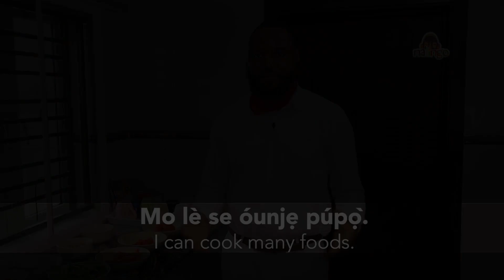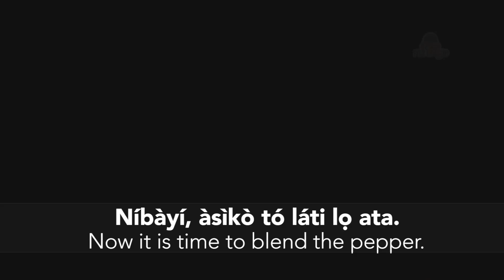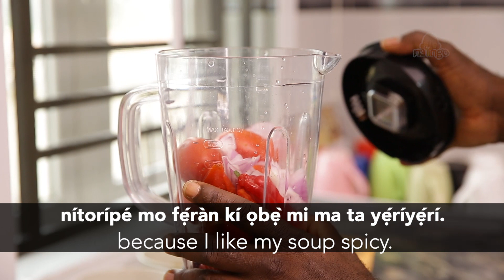Learning Yoruba With Subtitles and How to cook Efo Riro: óunję sísè - cooking food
Today you will learn how to cook Efo Riro with Chef Kola. But this is not an ordinary cooking video. This cooking tutorial is held in the Yoruba language. You will learn the names of many Nigerian ingredients and how to pronounce  them. This way you will learn Yoruba and how to cook Nigerian food in one video. Isn't that fantastic?!!